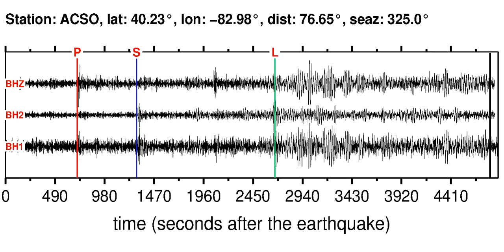Earthquake in KURIL ISLANDS (M6.10): 2012/7/20 06:10:25 GMT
Sonifications of the KURIL ISLANDS (M6.10) earthquake (2012/7/20 06:10:25 GMT).